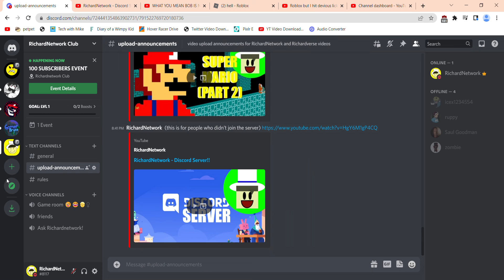RichardNetwork - 100 Sub event!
soon..

Bye! - RichardNetwork 2022